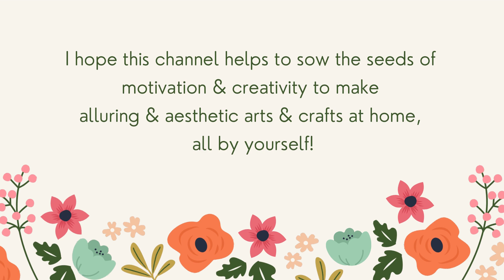Hello Bloom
Hello Bloom - Say Hello to your Blooming creativity!